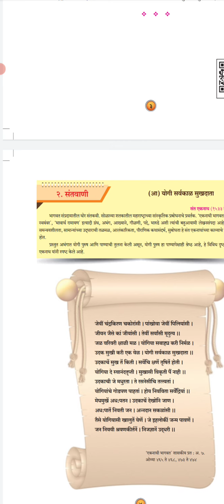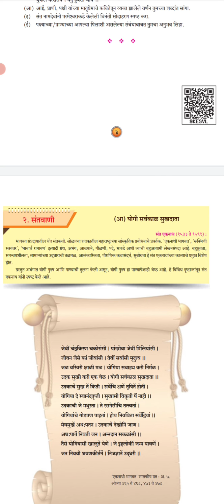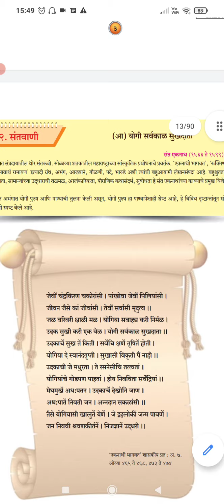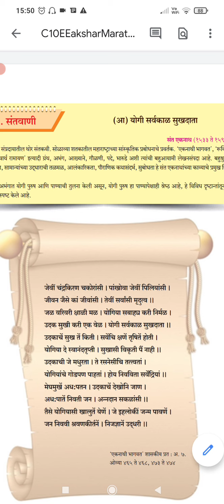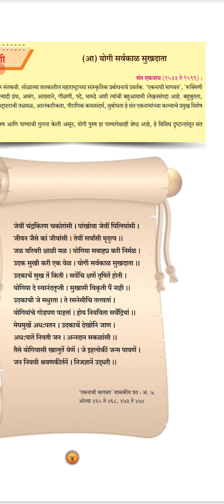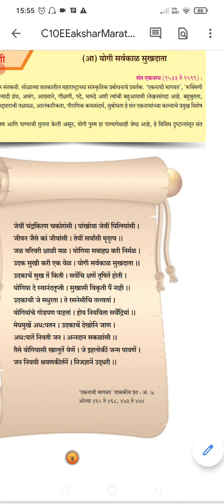१० वी | std 10th | योगी सर्वकाळ सुखदाता | Yogi sarvakal sukhdata .